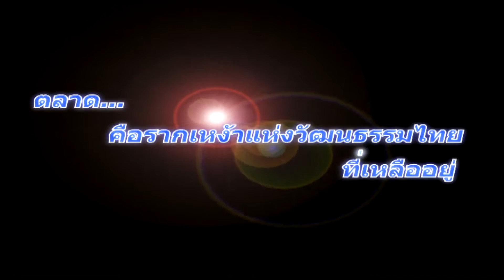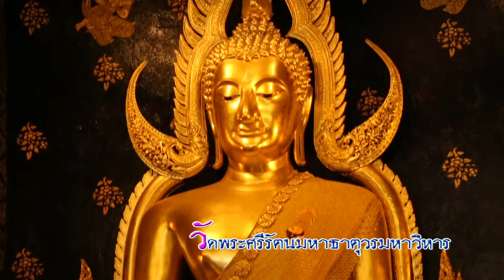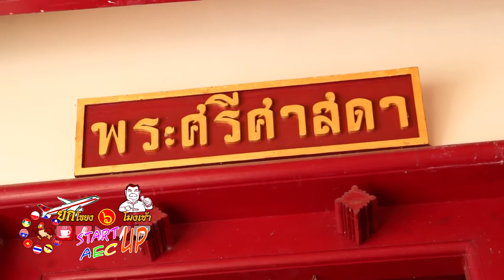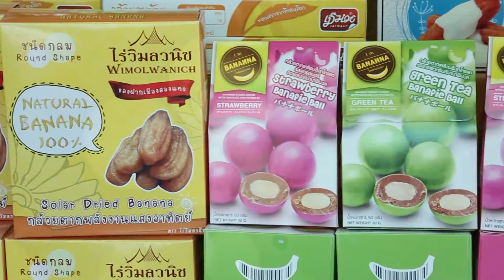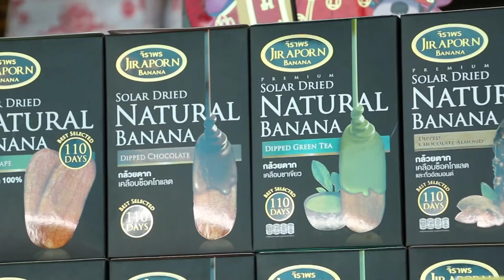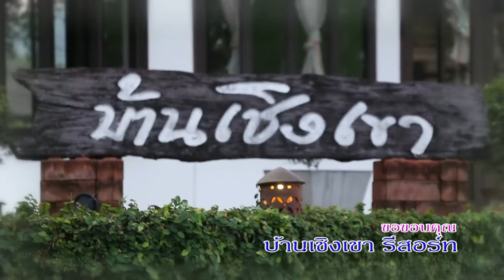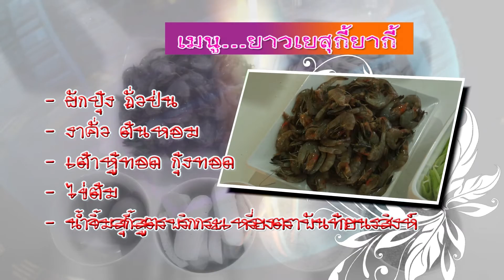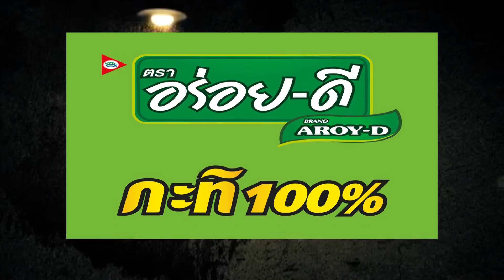รายการ ยกโขยง ๖ โมงเช้า ระนอง(3)26/06/59